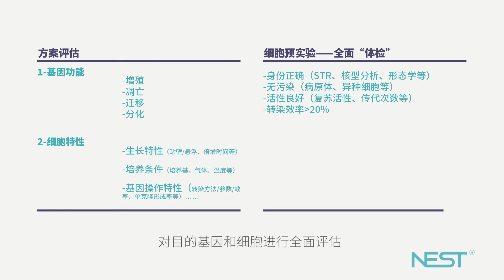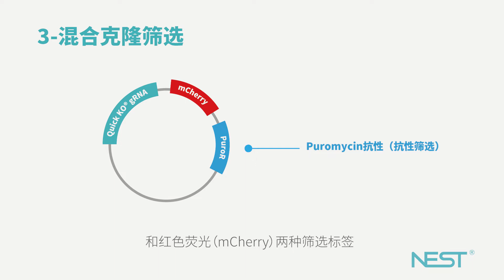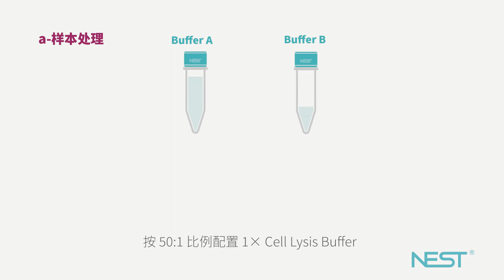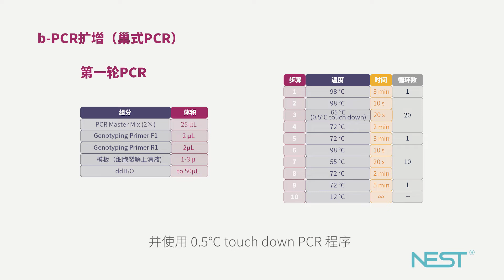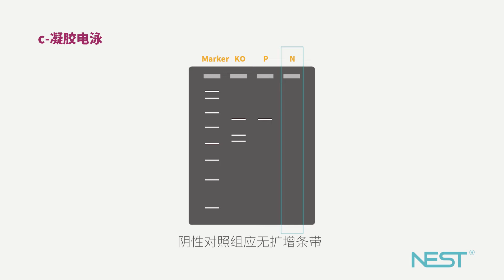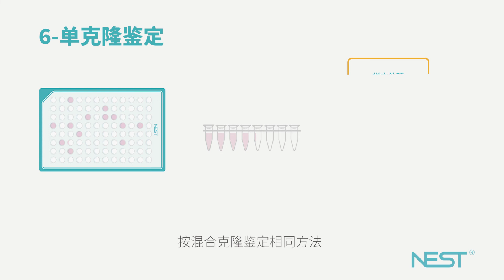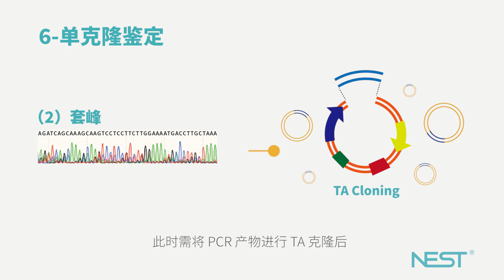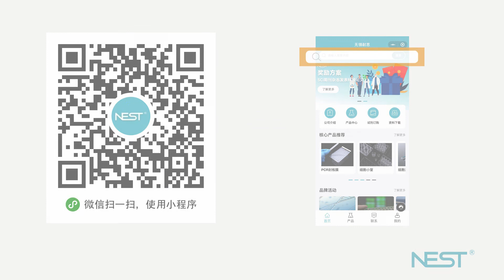耐思试剂盒使用说明